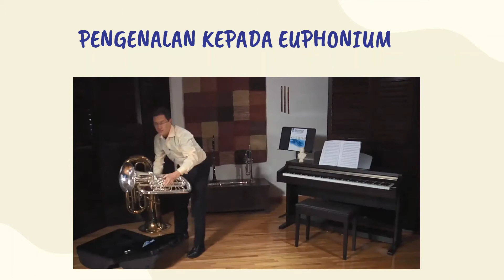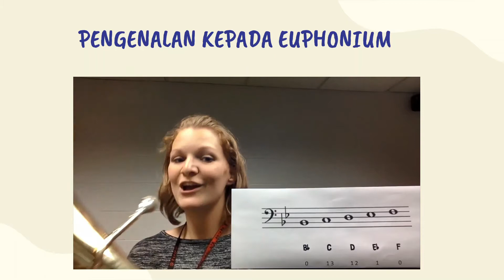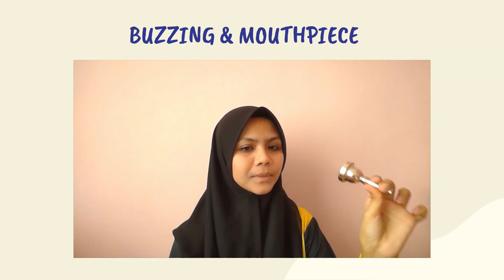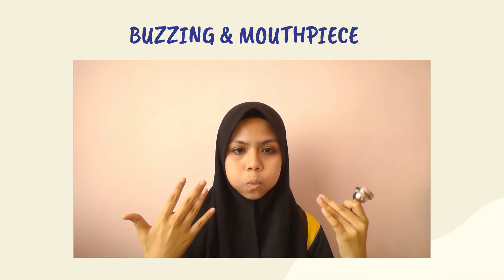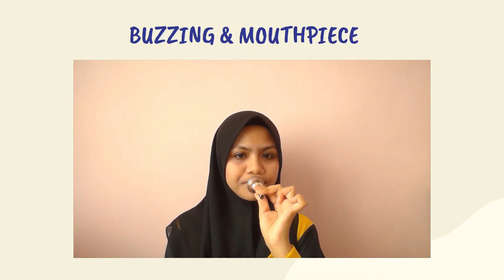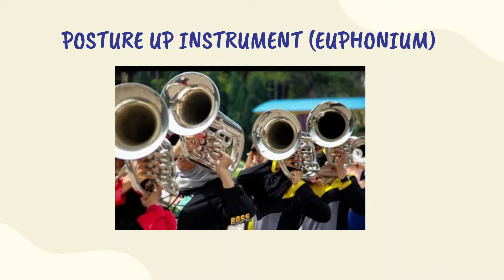[PRA LIBB 49] DAY 2 PENGENALAN INSTRUMENT: EUPHONIUM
PRA LATIHAN INTENSIF BRASS BAND SIRI KE-49

Selamat datang ke Pra Latihan Intensif Brassband siri ke-49. Pada harini, PRA LIBB 49 akan teruskan dengan Pengenalan Instrument yang dikendalikan oleh Section Leader dan Assistant Section Leader mengikut module pembelajaran yang telah diberikan. Diharapkan aktiviti yang diatur sepanjang program dapat mencapai objektif yang ditetapkan.

Pesanan Section Leader dan Assistant Section Leader Euphonium :

Selamat datang ke euphonium untuk LIBB 49. Instrumen ini terkenal dengan bunyi bass and boleh juga mengeluarkan bunyi melody. Tak kenal maka tak cinta. Jadi, mari kita kenal dan belajar mengenai instrumen ini.

"One Band One Sound"

Animation and Thumbnail prepared by BMT Aliaa Sorfina
Video Edited by BMT Ikmal
Video Posted by BMT Faiqah Dayana
Visit us on social media.
Youtube: Band of Spirit Shah Alam